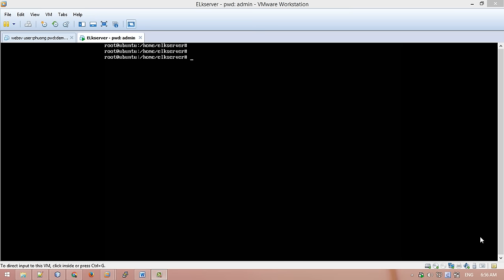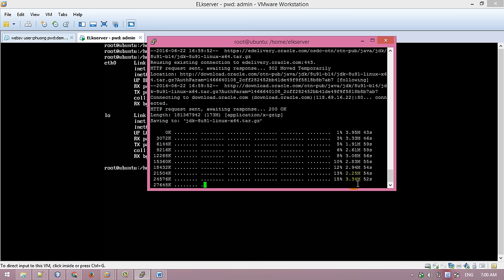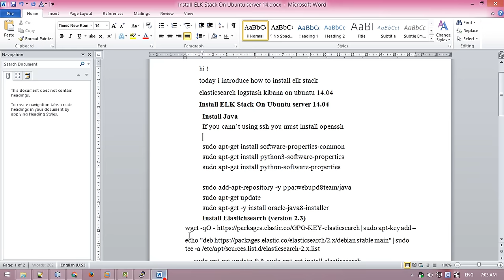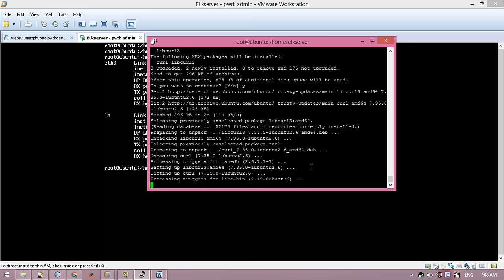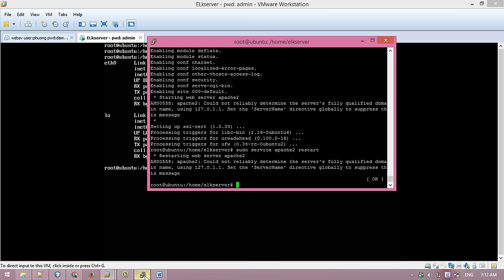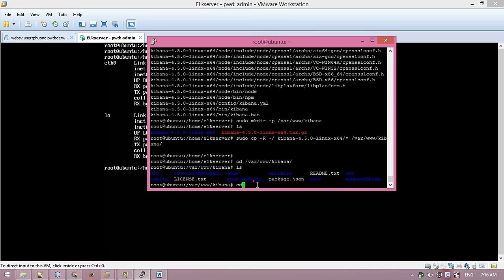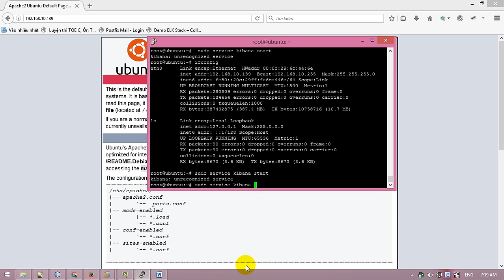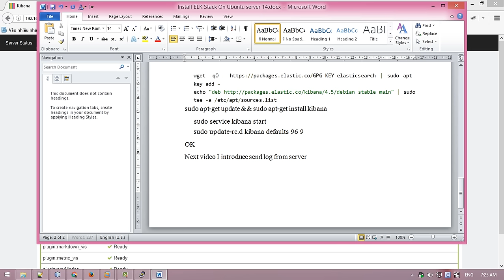How To Install Elasticsearch, Logstash, and Kibana (ELK Stack) on Ubuntu 14 04 P1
In this video i install  Elasticsearch, Logstash, and Kibana (ELK Stack) on Ubuntu 14 04.
Step by step. very easy
Note: you must install openssh to remote ubuntu server 14.04
in the previous video i show you how to install openssh.
If you have problem you can ask me. I will help you.